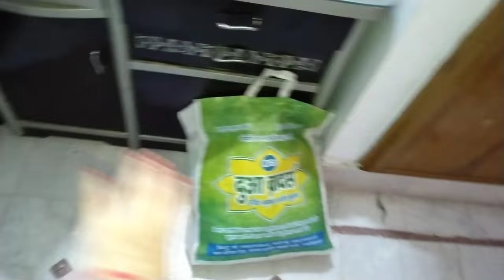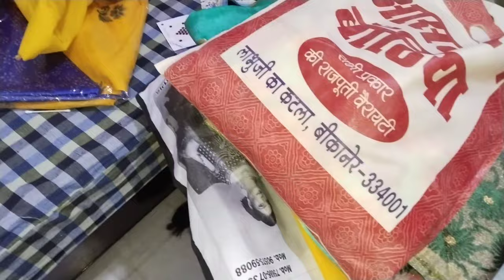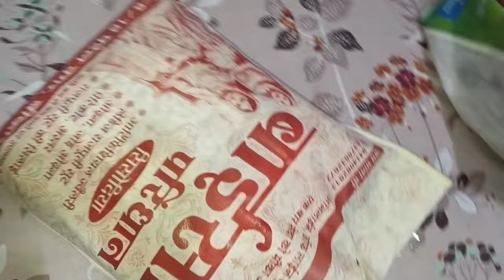summer special dresses shopping // Manchurian recipe // Organize kiya bed and almirah